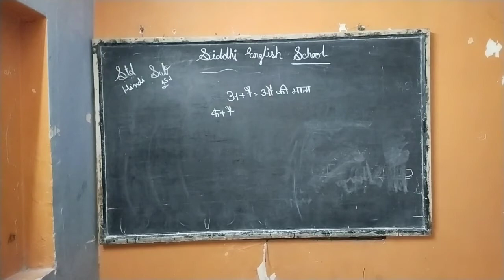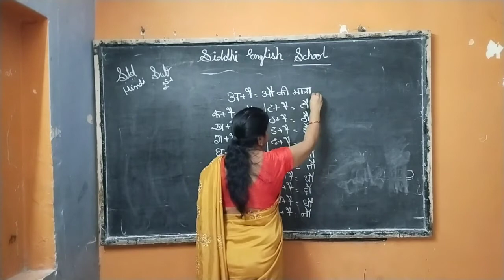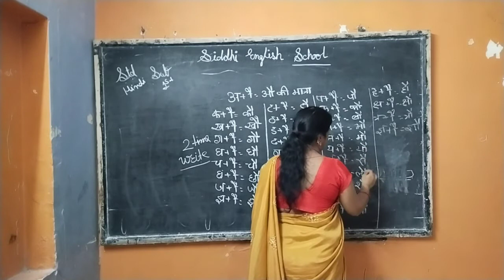1st Hindi (14/09/21)